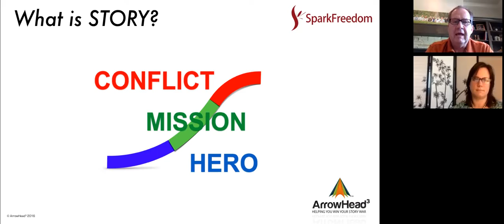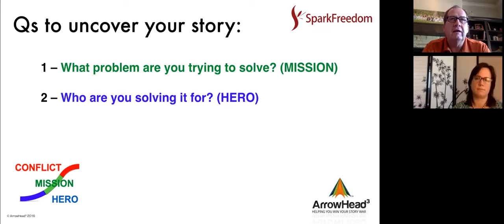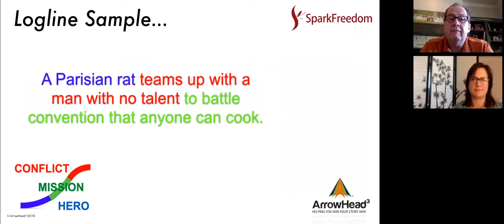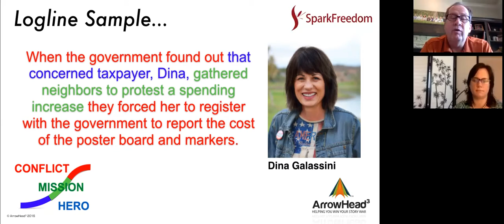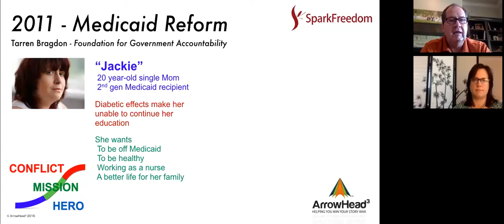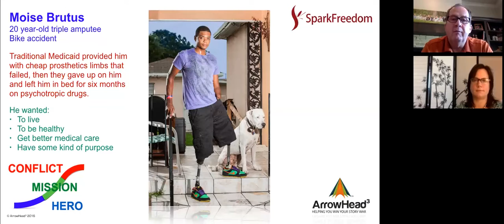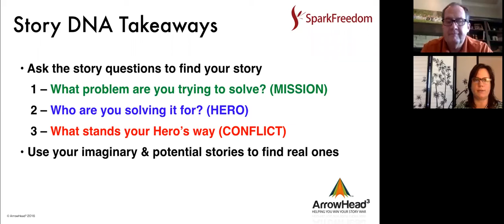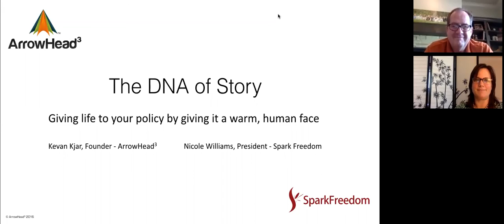Spark Session: The DNA of Story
During our July Spark Session Kevan Kjar, ArrowHead3 Consulting founder and author of "The ArrowHead: Winning the Story War," talked about the DNA of effective storytelling in policy  communications. Watch our recording of the session to learn:

- There 3 elements every story needs
- How to appeal to different audiences
- How to humanize your story
- How to get people to care about your policy
- How to write a successful log line (and what a log line is)